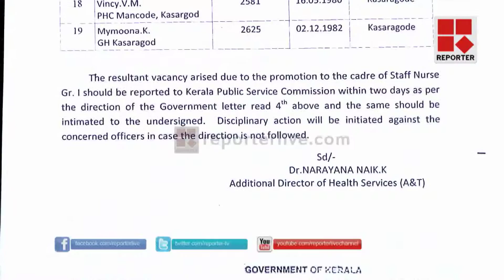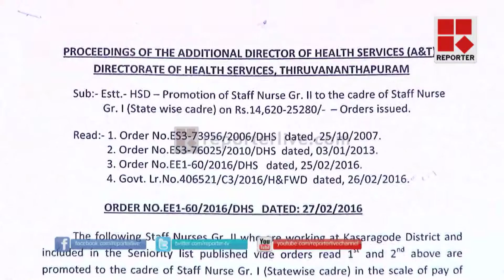NURSE PROMT PKG